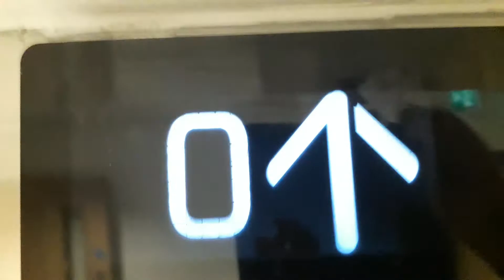Kone Ecodisc West Lift at the Inverness Royal Academy in Inverness